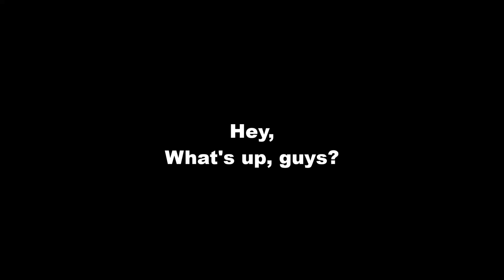TV's BIGGEST ASS**LE - The Big Bang Theory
*Coming soon*

*Coming soon*

[2023 Theatrical Network]